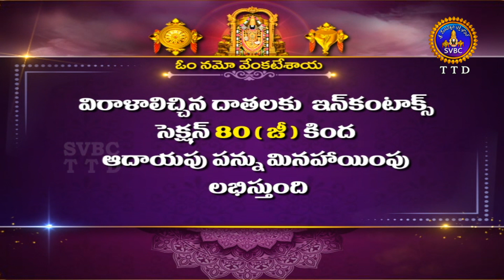శ్రీవారి నిత్యపూజలివిగో || Srivari Nitya Poojalivigo || 24-09-2022 || SVBC TTD